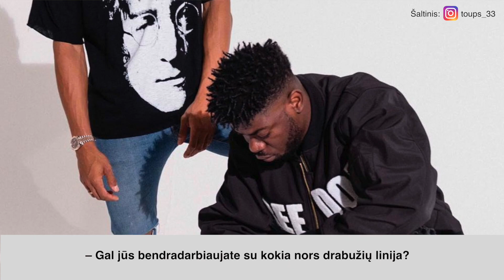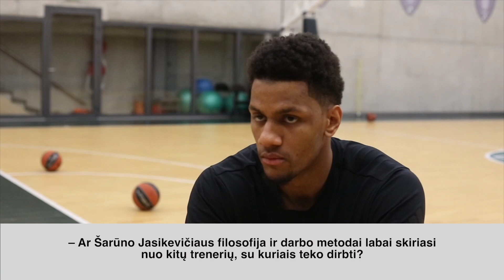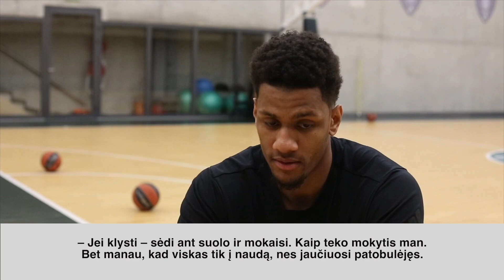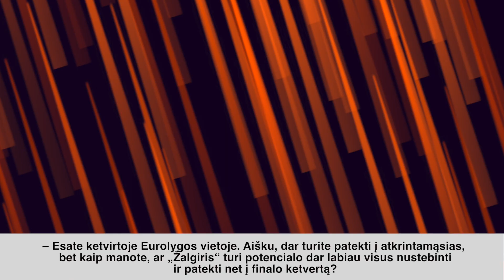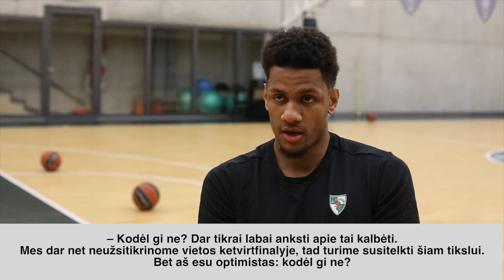„Eurolygos diena“: A.Toupane'o santykiai su Šaru ir Željko karjeros įdomybės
24sek laida „Eurolygos diena“ pristato 25-ojo Eurolygos turo rungtynes tarp Kauno „Žalgirio“ ir Stambulo „Fenerbahče“. Šįkart – Šarą pribloškęs ir sirgalius prajuokinęs Artūro Milaknio tritaškis, atviras Axelio Toupane'o interviu apie jo santykius su Šarūnu Jasikevičiumi, Željko Obradovičiaus karjeros įdomybės, nauji „Žalgirio“ lyderiai ir neparankus „OlyBet“ atstovo Justo spėjimas.